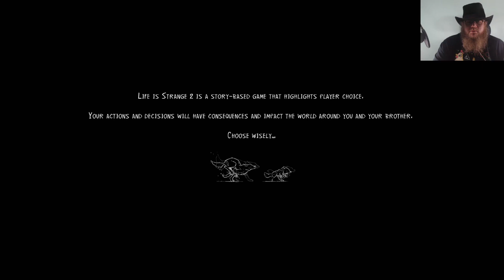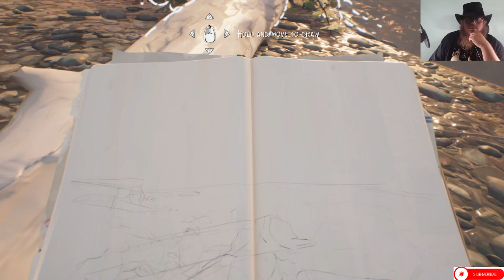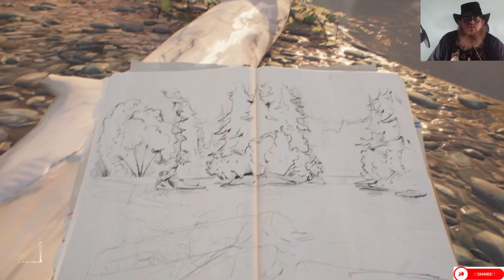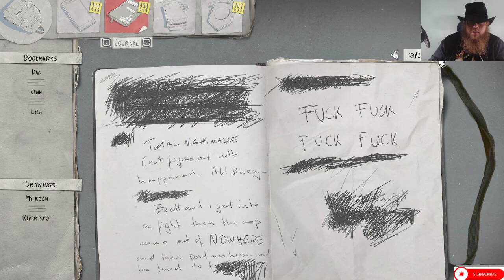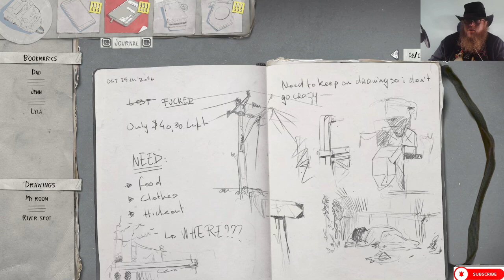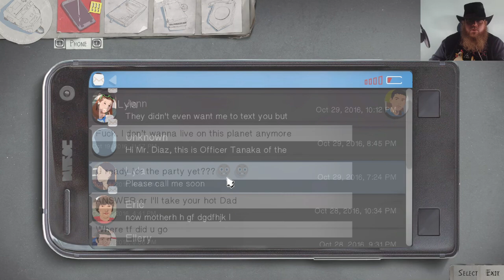Life is Strange 2: Episode 2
Howdy All,

Chapters:
0:00 Intro
0:34 Main Video
55:05 Outro